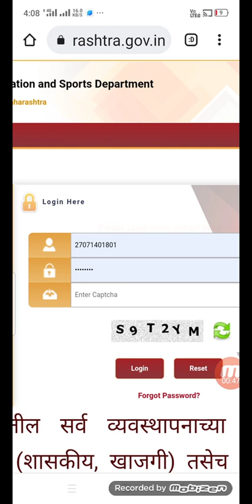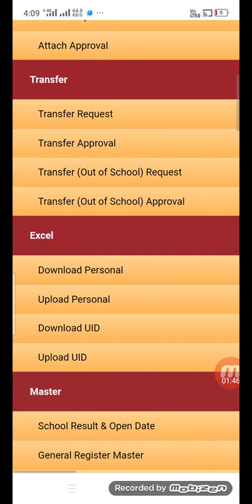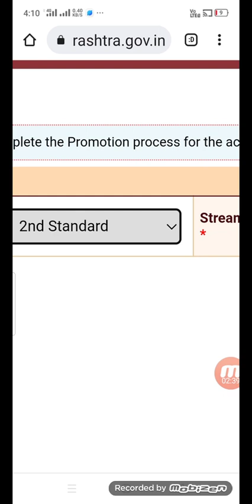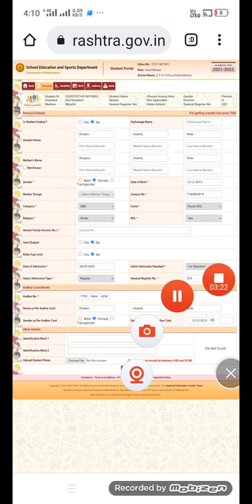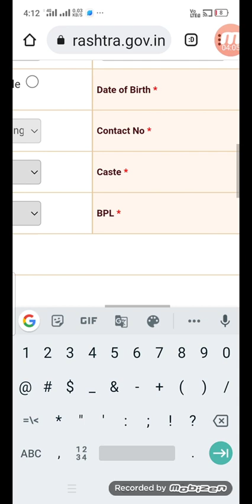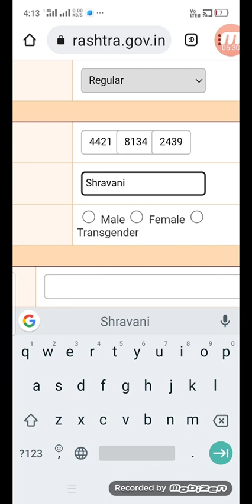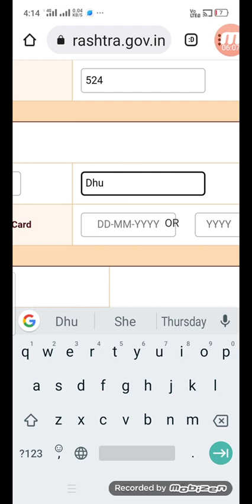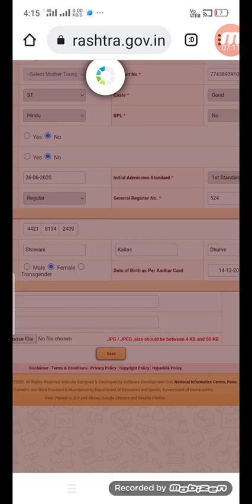विद्यार्थ्यांचे आधार अपडेट करणे